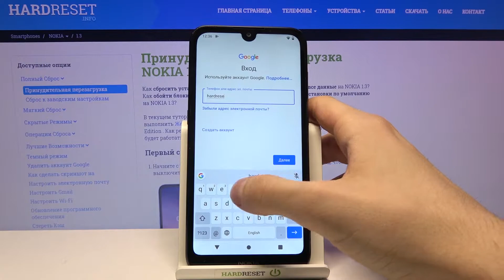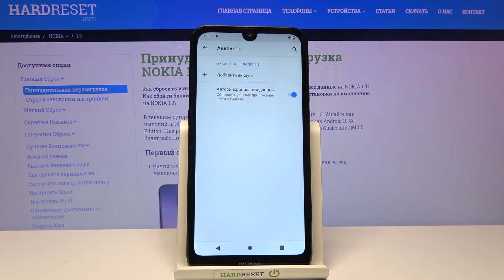Добавить аккаунт Гугл Nokia 1.3 / Удалить аккаунт Гугл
Если вы не хотите потерять какие-либо данные, хранящиеся на Nokia 1.3, узнайте, как добавить резервную копию учетной записи Google, чтобы автоматически создавать резервные копии данных на сервере Google. В представленной видеоинструкции мы научим вас, как войти в расширенные настройки и включить резервное копирование Google и автоматически передать ваши данные. Давайте посмотрим представленное видео и плавно включим резервное копирование Google.

Как сделать резервную копию данных на Nokia 1.3? Как использовать резервное копирование Google на Nokia 1.3? Как включить Google Backup на Nokia 1.3? Как включить Google Backup в Nokia 1.3? Как добавить резервную копию аккаунта в Nokia 1.3?